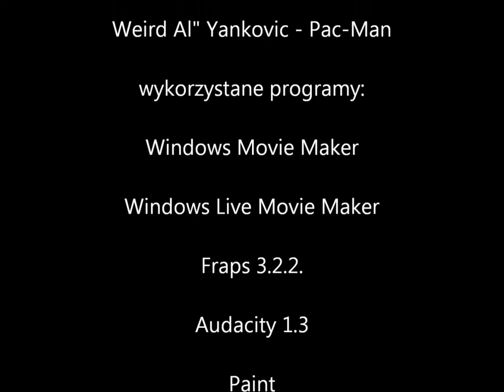Przejdźmy Razem! Medal Of Honor: Allied Assault odc.05 Lighting The Torch - Desert Road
Króciutki odcinekczek już teraz :D